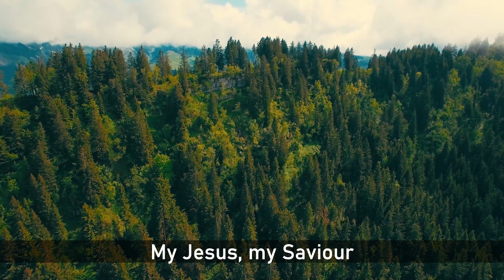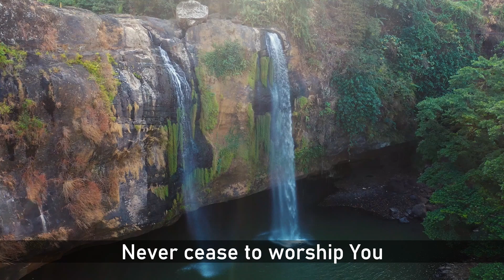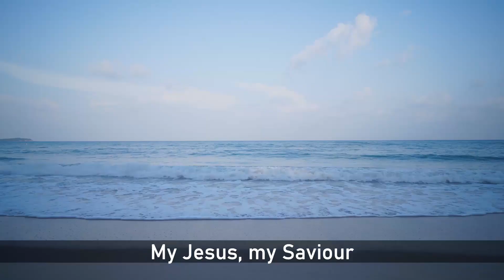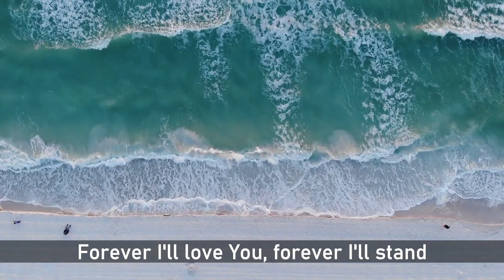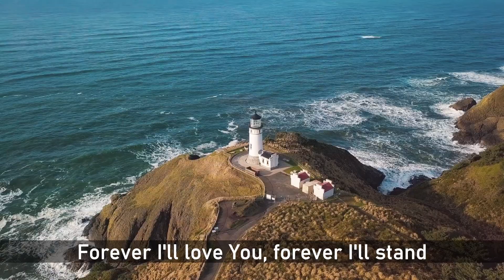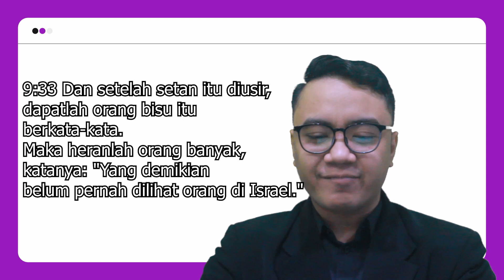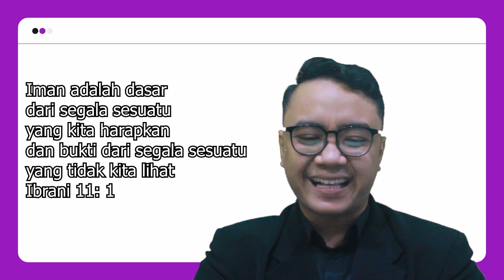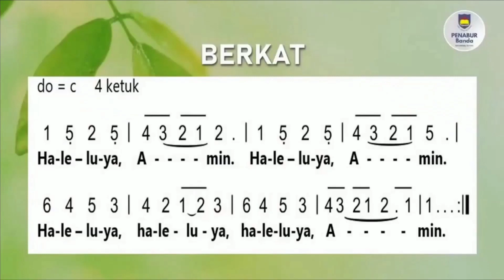Chapel, 20 May 2022